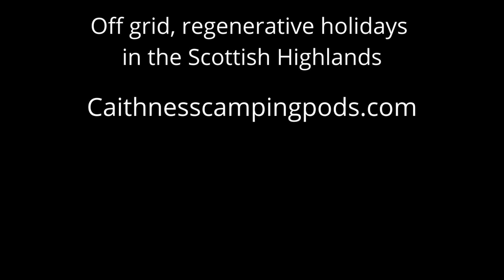Single use plastic packaging is a scam!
This video is the conclusion to an experiment I started in 2020, proving that plastic packaging is ineffective for storing food.
Single use plastic packaging is one of the biggest threats we face today. Nano-plastics are now in everything we eat. They're in the water we drink. They're in the human bloodstream. The long term health effects are just being studied now, but will be with us for centuries.
They are completely unnecessary. Better technologies exist, and have for decades.